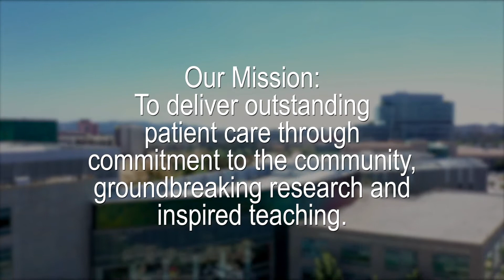Moores Cancer Center at UC San Diego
After a cancer diagnosis you want the best possible care and  support, which is what the Moores Cancer Center at UC San Diego Health is providing to patients through their commitment to outstanding care.   health.ucsd.edu/cancer